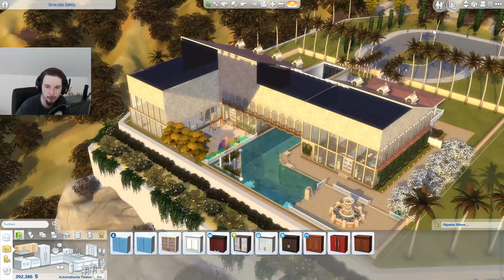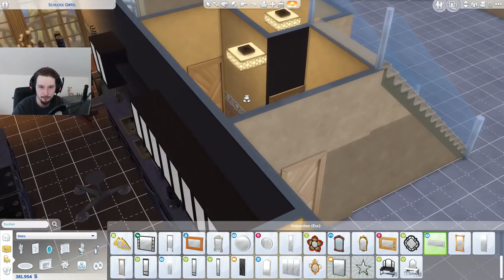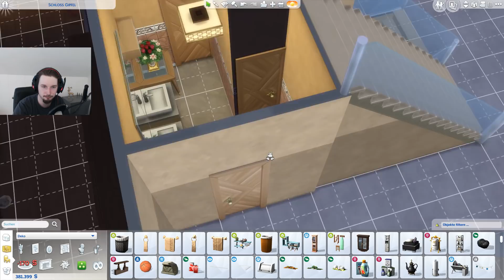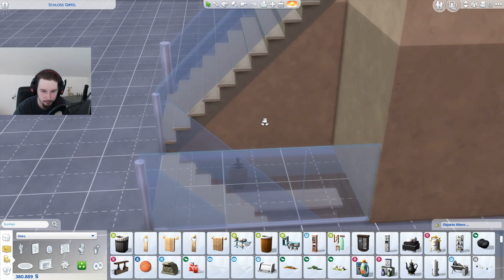SIMS 4 – WERDE BERÜHMT #099 – Eine gemütliche Schachspiel-Ecke - [German/Deutsch]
In Sims 4 "Werde berühmt" greifen unsere Sims nach den Sternen und unerreichtem Promistatus. Wir können die neue Schauspielkarriere beschreiten und so Berühmtheit erlangen und zum Promi aufsteigen. Wir erkunden mit unserem Sim den unvorhersehbaren Pfad des Ruhms. Sei dies auf dem Studio-Grundstück oder bei irgendwelchen VIP-Partys. Wir entscheiden wie unsere Sims weltberühmt werden. Mit der neuen Erweiterung  können wir unseren exklusiven Promo-Style präsentieren und unser Haus so luxeriös wie nur möglich gestalten.
Plattform: PC/Microsoft Windows
Vityria auf Facebook. Liken und Gesellschaft finden!